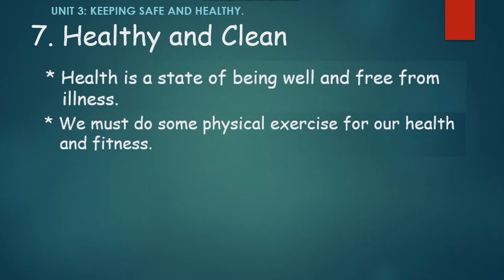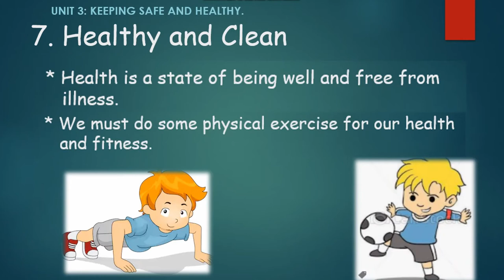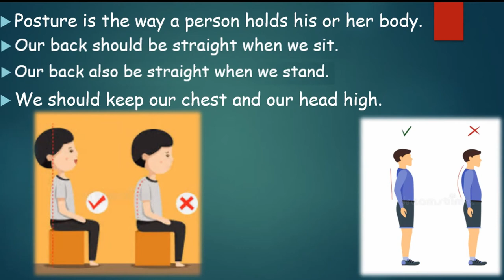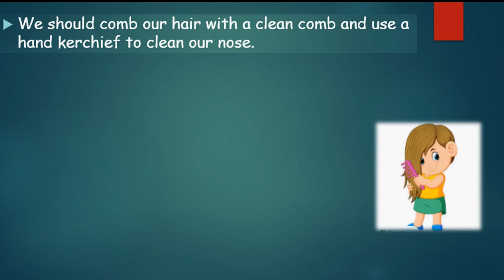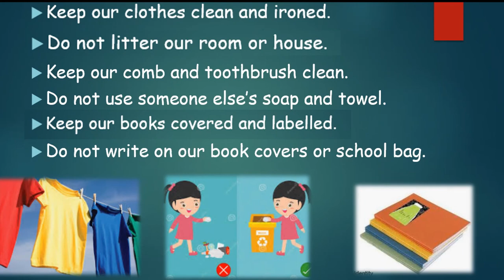Class 2 EVS _ Chapter 7